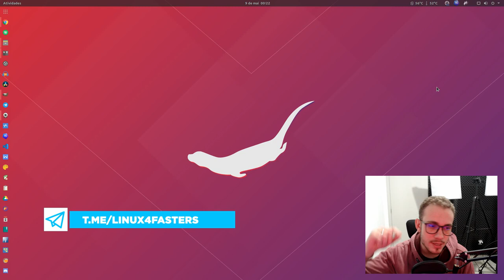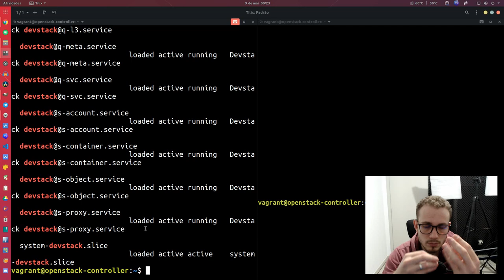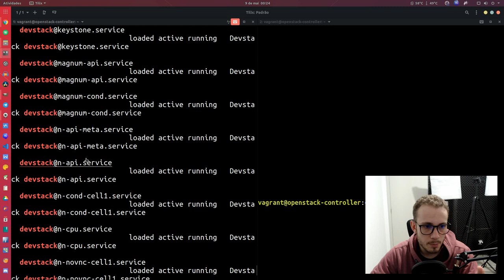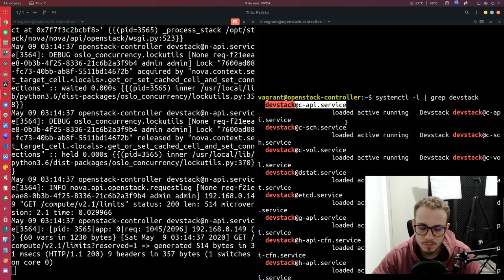OPENSTACK: Troubleshooting com DevStack #15